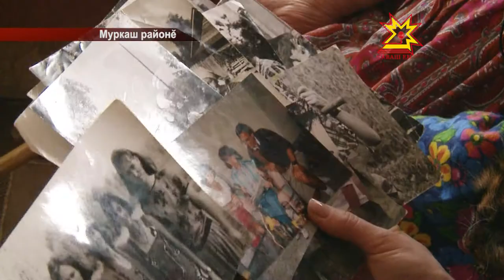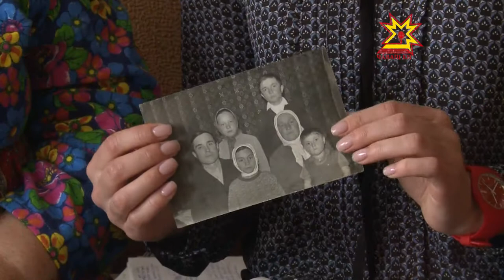Олимп чемпионĕсем ăçта çуралаççĕ?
Паян паллă чăваш спортсменĕ, çăмăл атлетика енĕпе тĕнче спорт мастерĕ Валентина Егорова хăй çуралнă кунне паллă тăвать. 2-хут Олимп чемпионне мĕн пур йывăрлăха çĕнтерсе, хавхалантарса пыраканĕ - амăшĕ Рената Васильева. Пирĕн пултарулăх ушкăнĕ Валентина Егоровăн тăван килне çитсе килчĕ.